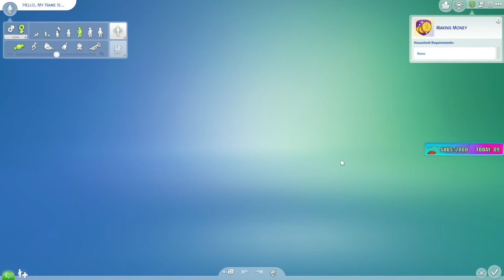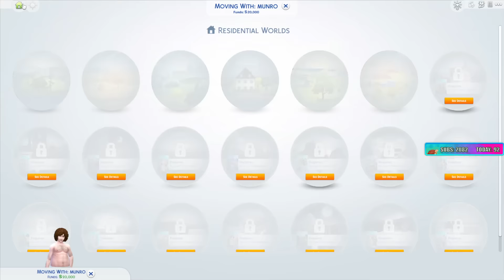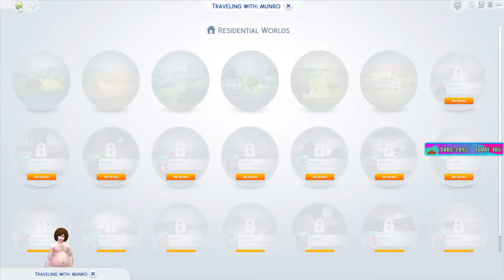Sips Plays Sims 4: Rags to Riches! - (27/11/23) - Comedian Eddie Munro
Welcome to Sims 4: Rags to Riches!